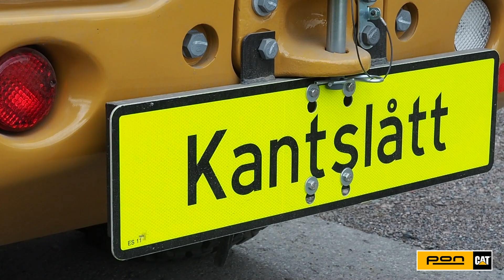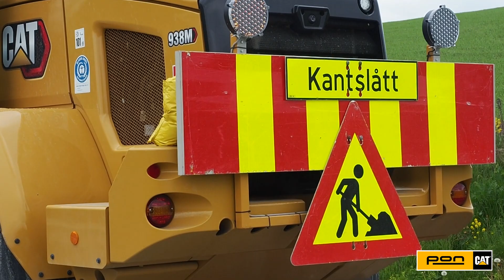Kantklipping med Cat® hjullastere | Cat 906M, 930M og 938M